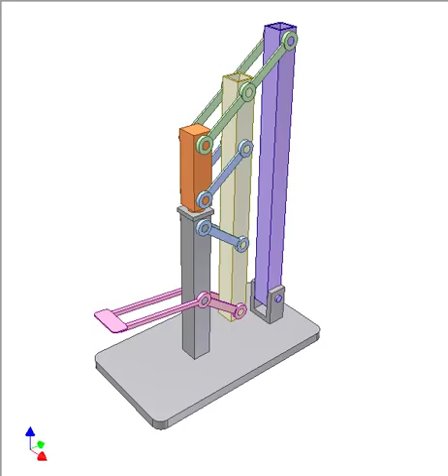Pedal hammer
Pink bars, lower blue bars and yellow bar create a parallelogram mechanism. Green bars, upper blue bars and yellow bar create another parallelogram mechanism. The orange hammer head moves along a vertical approximately straight line (no need of a runway).
This design is taken from page 6, Newsletter of New Jersey Blacksmiths Association, August 1998